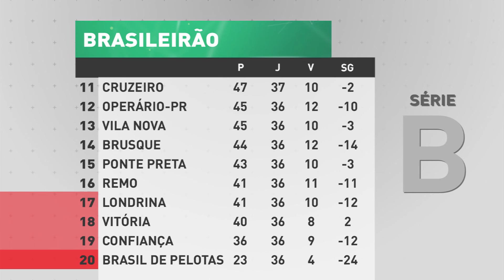Pré-jogo Brusque x Operário | Jogo Aberto SC (19/11/2021)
Faltando apenas duas rodadas para o fim da série B e o torcedor do Brusque teve motivos para comemorar nesta quinta-feira.